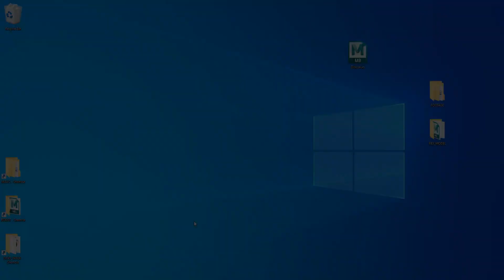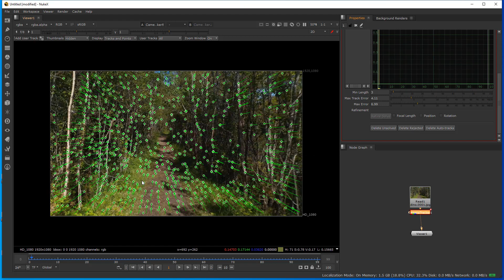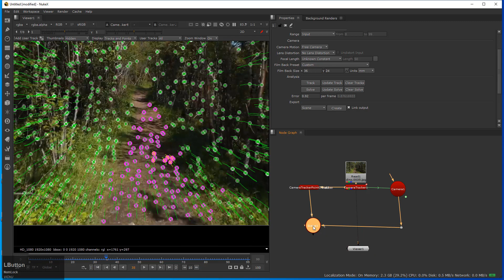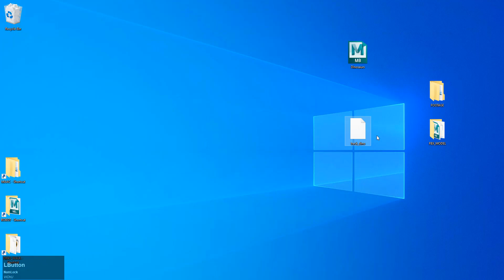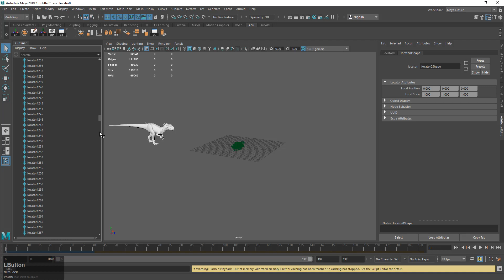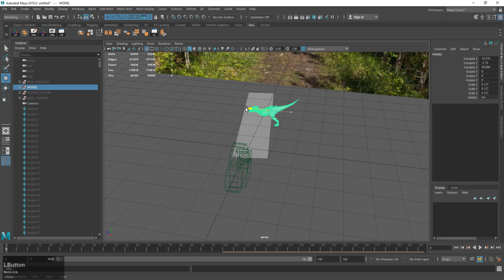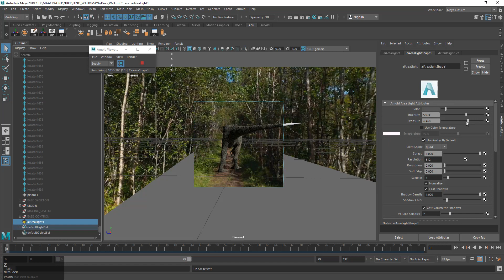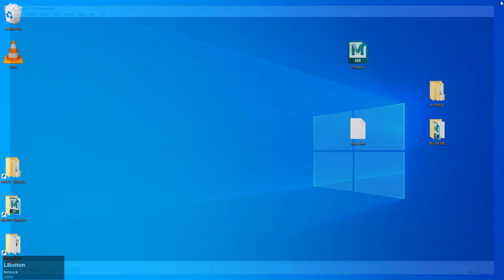NukeX to Maya Track Export / Tutorial